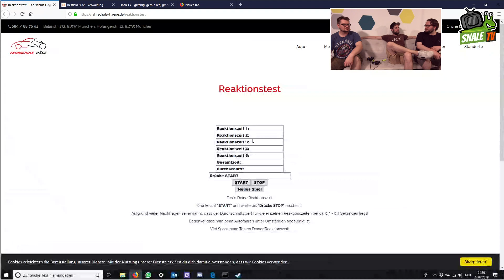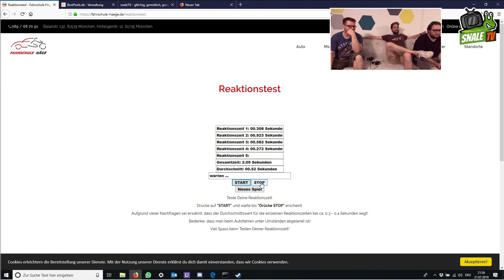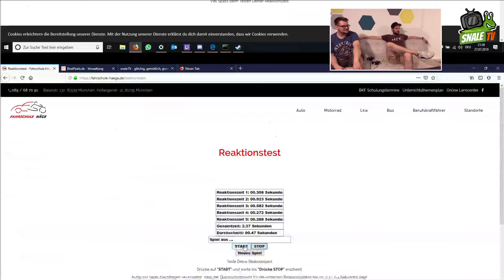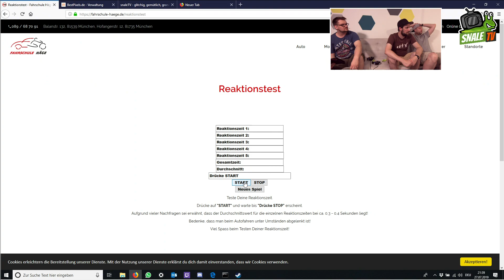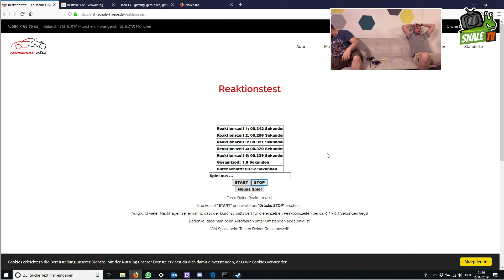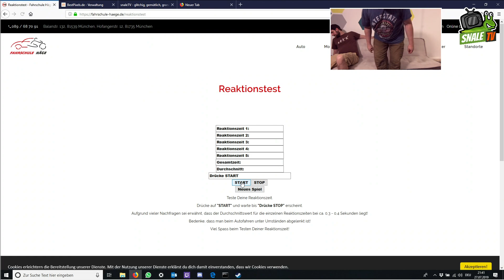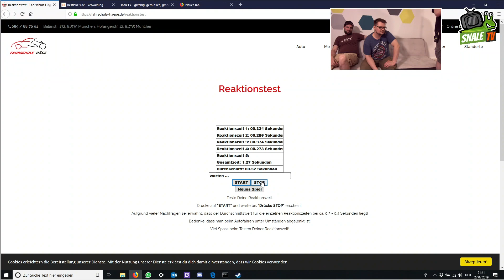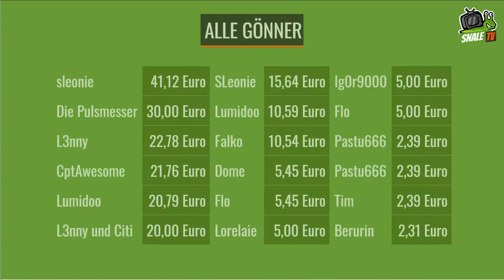(24H-STREAM) Super Smash Bros. Ultimate #2 | snale.tv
Erstmals 24 Stunden Programm. Mit dabei:
Super Smash Bros. Ultimate und der König der Prügelspiele: Jan

Das LaMetric Smart-Display aus unseren Live-Shows

Wenn dir gefällt, was du siehst, unterstützt uns gerne bei unserem Projekt

* Wir erhalten einen kleinen Anteil der Verkäufe, die über unsere Links bei Amazon getätigt werden.

Wir nutzen sehr gerne die Musik unserer Freunde von
El Analduz